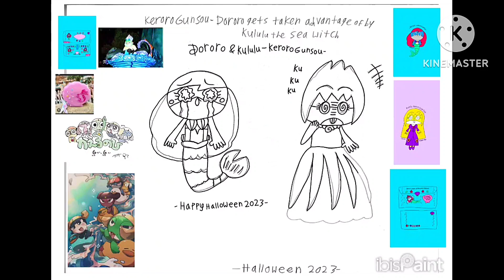3-12-2024 - How to Draw Dororo and Kululu from Keroro Gunso (Little Mermaid Parody) - Halloween 2023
This is my future Little Mermaid parody student animated tutorial film, made on March 12, 2024, about how to draw a cute sad Dororo and sadistic and scary Kululu from Sergeant Keroro anime in Disney's The Little Mermaid parody on Halloween in 2023.

これは、2024 年 3 月 12 日に作成された、私の将来のリトル・マーメイドのパロディ学生アニメーション チュートリアル映画です。2023 年のハロウィーンにディズニーの『リトル・マーメイド』のパロディで、アニメ『ケロロ軍曹』のかわいい悲しいドロロとサディスティックで恐ろしいクルルを描く方法についての内容です。

Reference Links:
Cute Dororo: